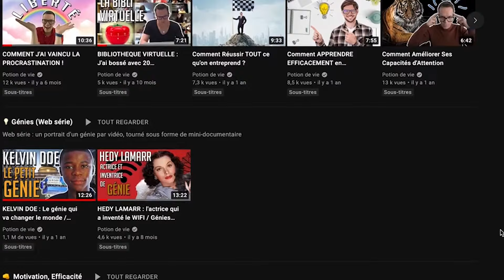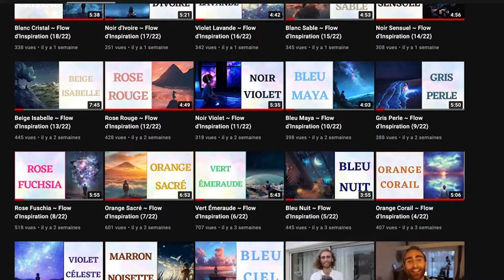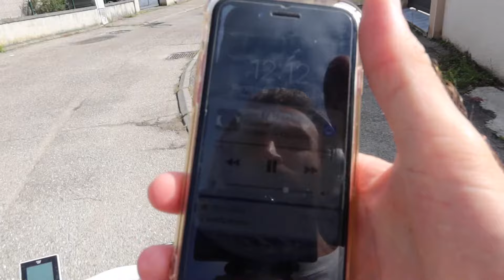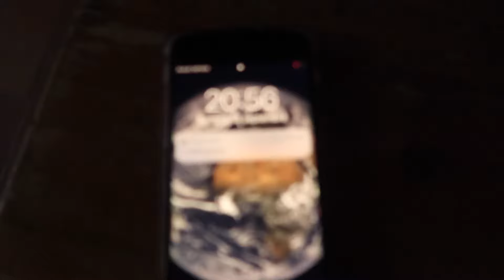Concert improvisé pour la communauté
Partage des coulisses d'une préparation d'un concert au service de Jean Yves Ponce et sa communauté.

Pour être informé des futurs concerts improvisés, tu peux t'inscrire à ma newsletter